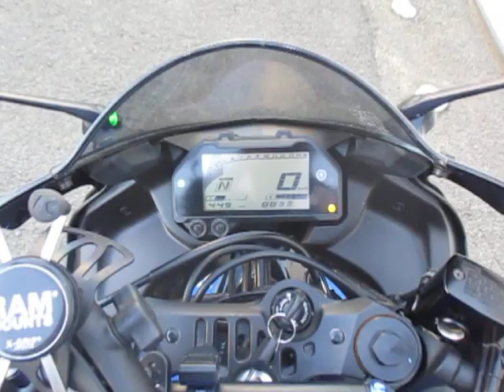YZF-R25 2020年 中古車 バイクショップ名:オートスペースゼウス鎌田店